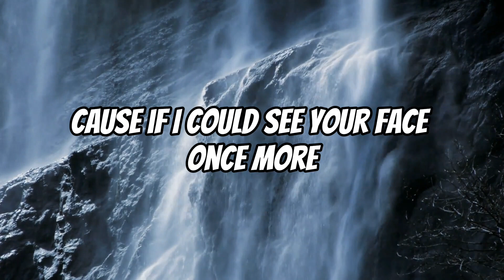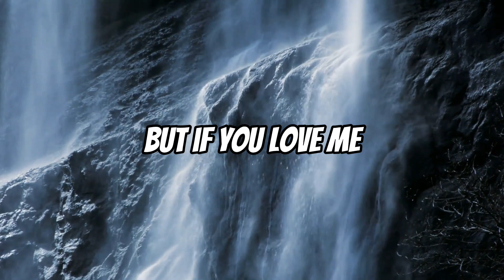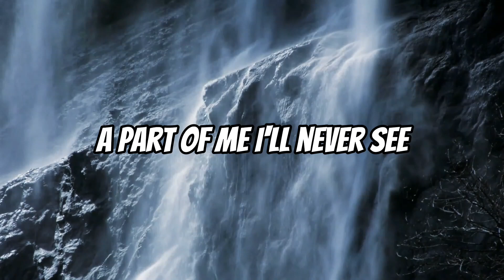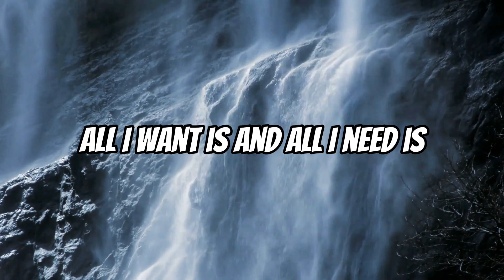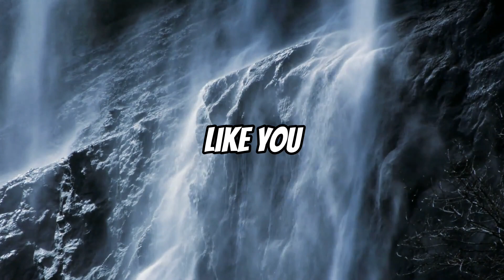All I Want Cover Lyric Acoustic Karaoke - Kodaline - Female Version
The owner : @tamiaulia

unplugged karaoke with lyrics
videoke
male key karaoke songs
karaoke guitar songs with lyrics
gitar praktis
acoustic cover indonesia
karaoke pop
karaoke bahasa
easy acoustic karaoke
slow acoustic karaoke